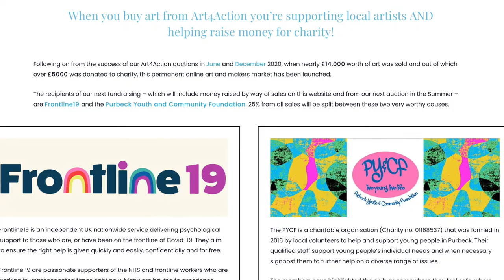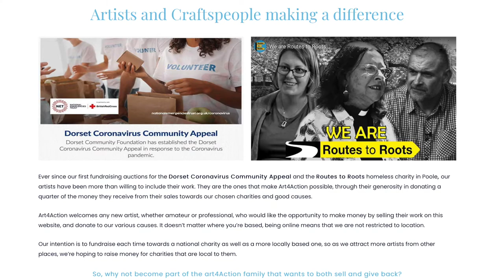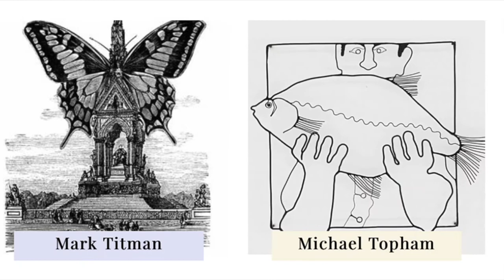Art4Action interview Monday 26 April with BBC Radio Solent